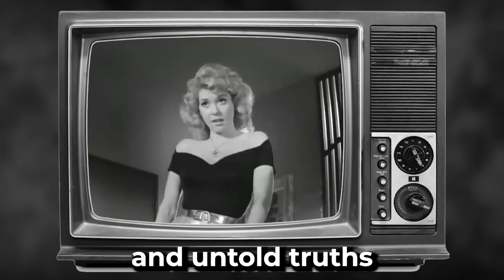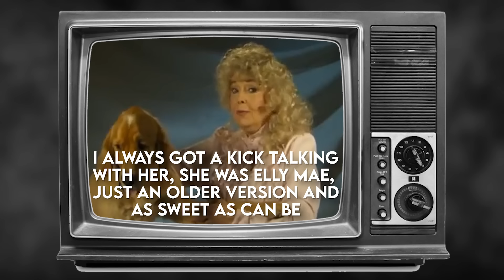Donna Douglas's Rare Photos & Untold Stories